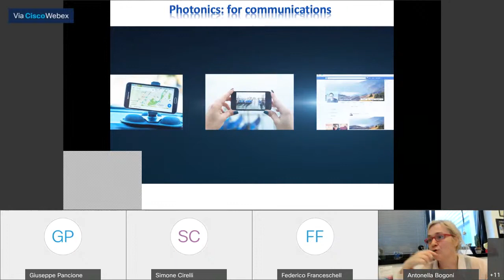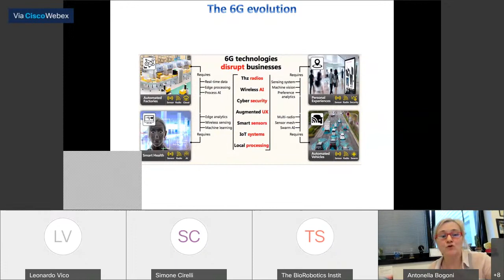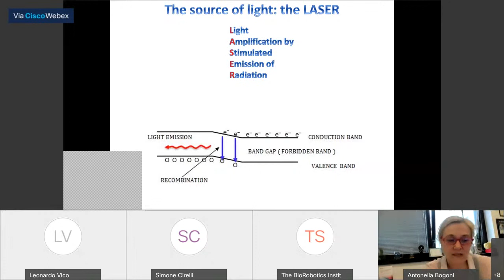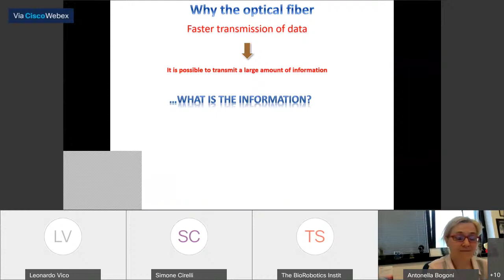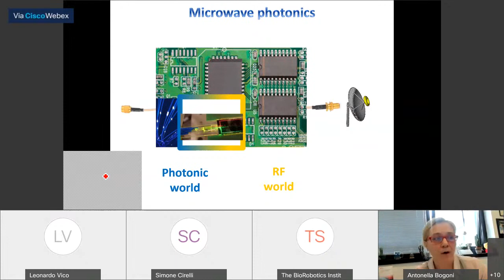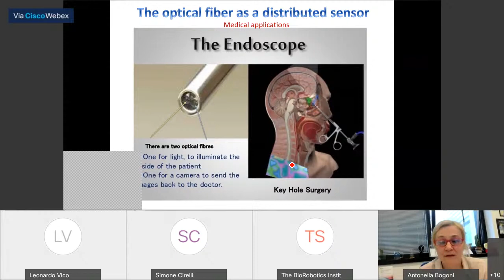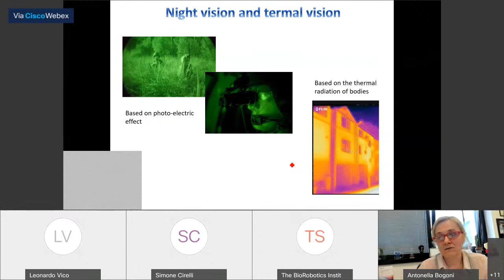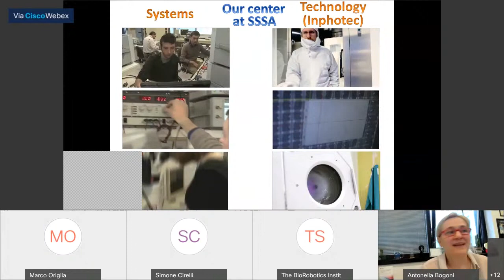La fabbrica della fotonica: una tecnologia pervasiva del nostro quotidiano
Seminario di Antonella Bogoni, professoressa associata dell'Istituto TeCIP (Scuola Superiore Sant'Anna) incentrato sulla fotonica come tecnologia abilitante e trasversale che sta penetrando in sempre più numerosi campi di applicazione, dalle comunicazioni alla medicina, dalla sicurezza allo spazio, dall'ambiente al trasporto.